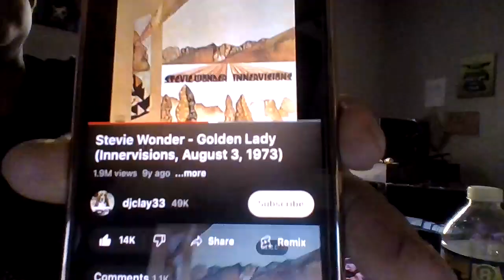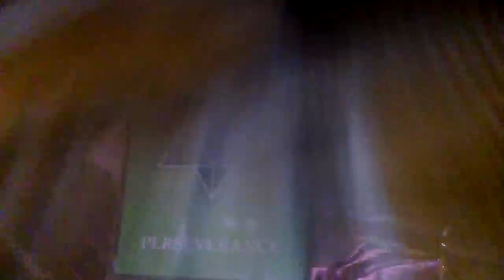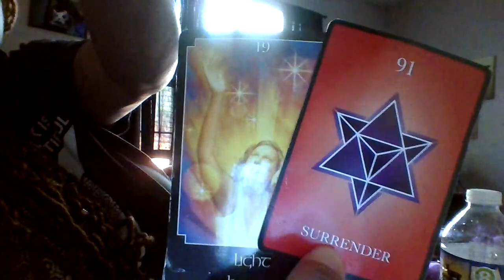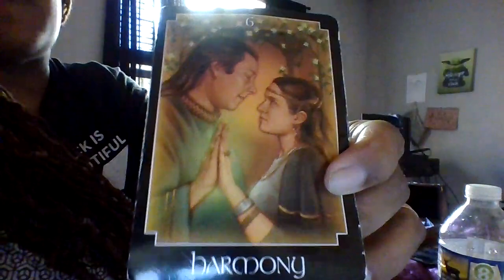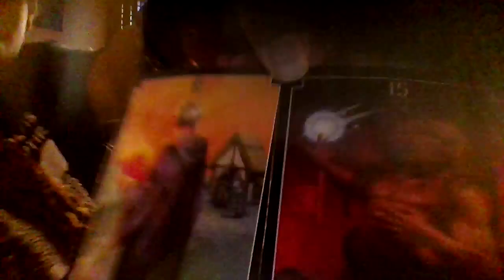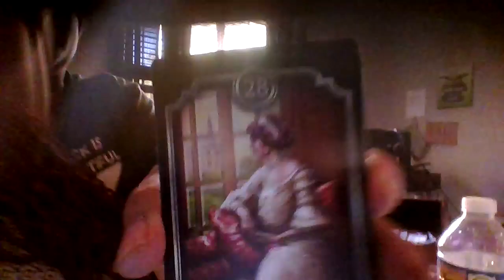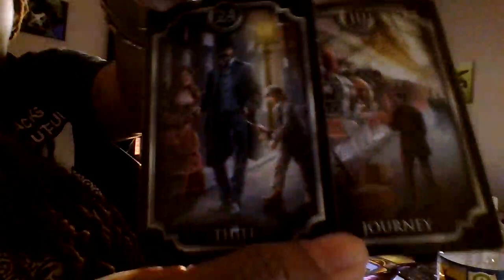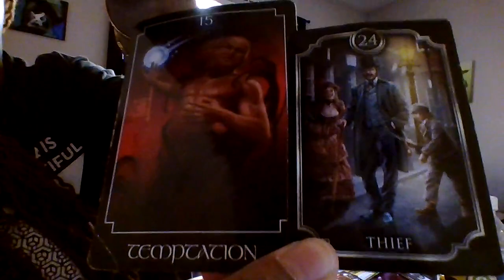YANG UR LEFT SPEECHLESS-RECOGNIZING A WISH FULFILLMENT FROM A DISTRACTOR